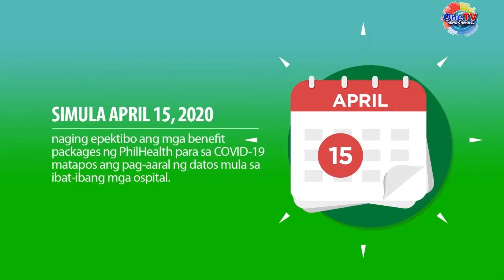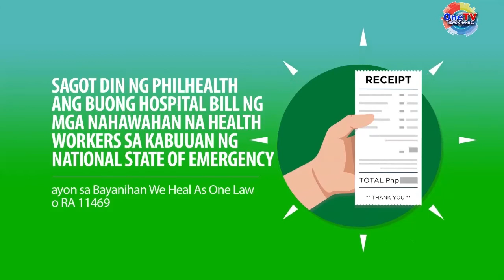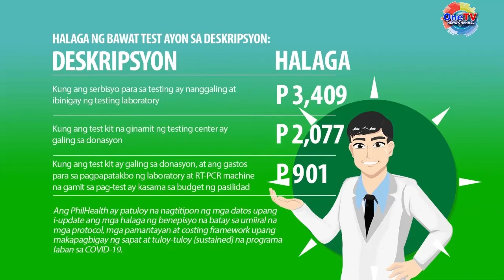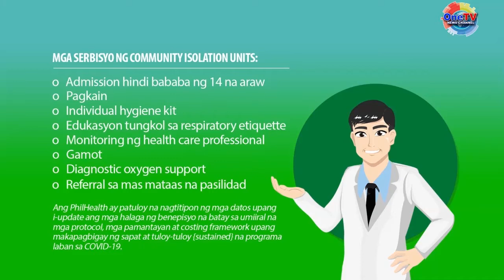Ozamiz City: Sagot ka ng PhilHealth Episode-2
Program Hosted: 1. Adonie E. Decena, Onetv Anchor
                                2, Ms.Daisy Tapitan: Public Affairs Unit Designate,
                                   PhilHealth Ozamiz